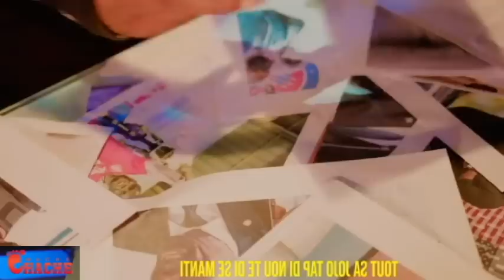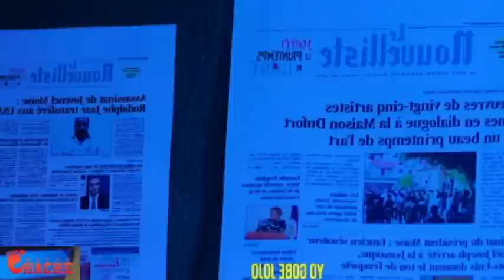LAME KENYE DEPOZE PYEL SOU SOL LA VILAJ DE DYE PRAL KRAZE PLAT